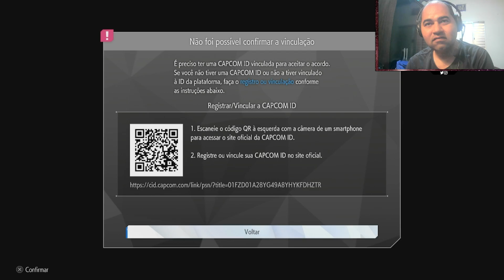Street Fighter 6: Criando o meu avatar (PS5) - PT-BR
Este vídeo aí é o jogo de Playstation 5 do Street Fighter 6, eu criando o meu avatar.

Informações de Street Fighter 6:

Ano de lançamento: 2023
Plataforma: Diverso
Desenvolvedor: Capcom
Gênero: Luta

Lema do canal:

"Jogue game para a glória de Deus."